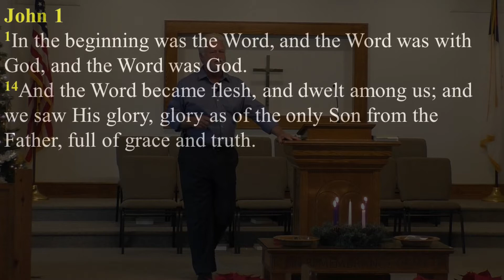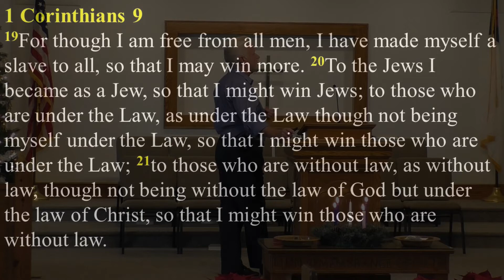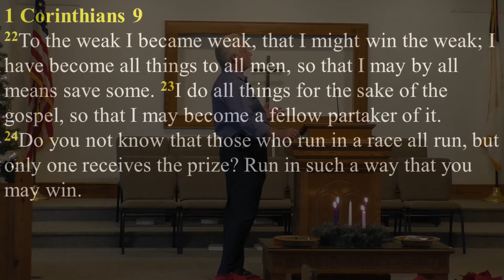The Becoming Church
In the quest to understand what separates churches that merely survive and those that excel, the answer is as simple as the birth of Jesus. Incarnation must be at the heart of The Becoming Church.